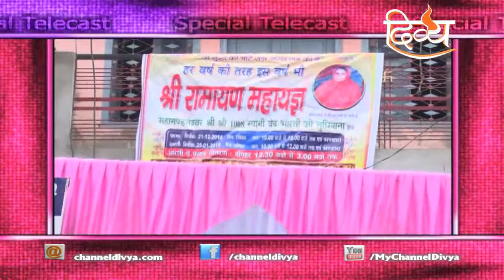Ramayan Mahayagya | Bhatinda | Channel Divya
Special Coverage Of 'Ramayan Mahayagya' held at Shri Pracheen Sankatmochan Hanuman Mandir And Chandi Bhawan, PO Bazaar, Bathinda (Punjab) Telecasted on Channel Divya